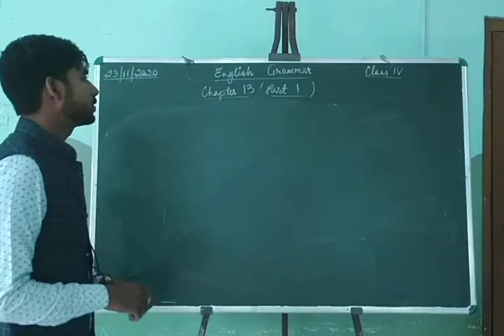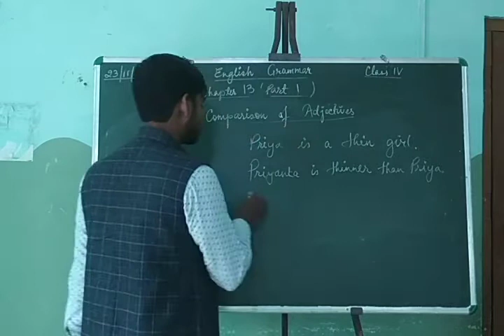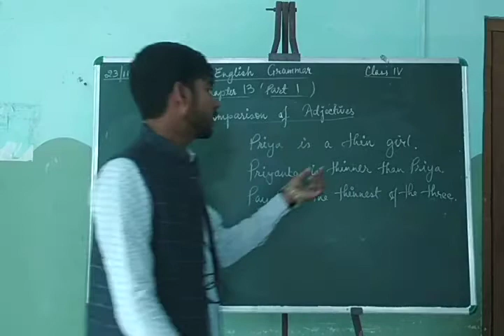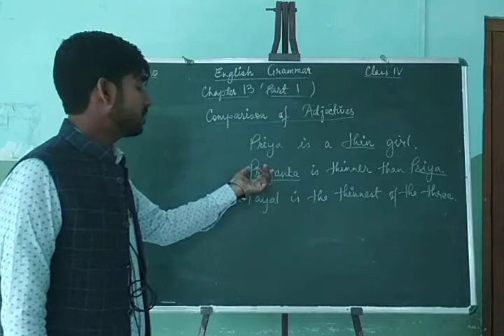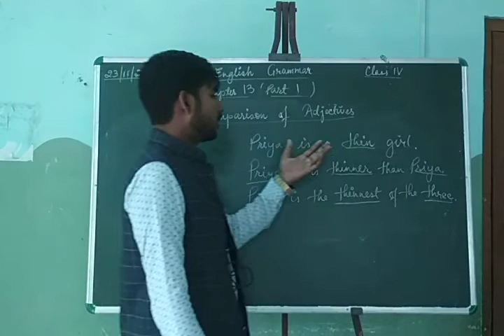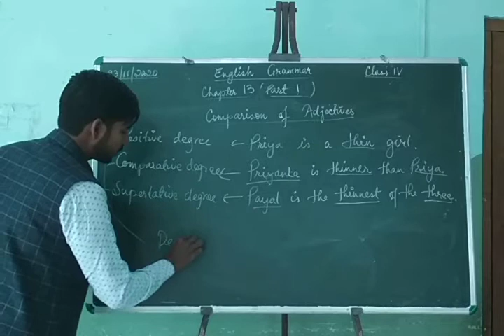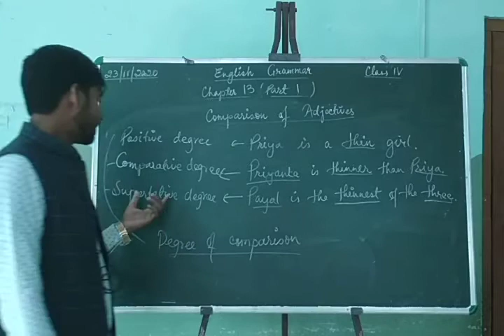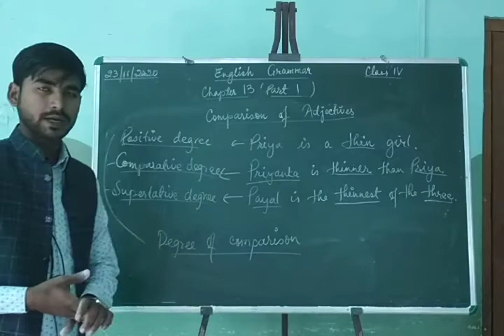English Grammar Class 4th Chapter 13 Part 1